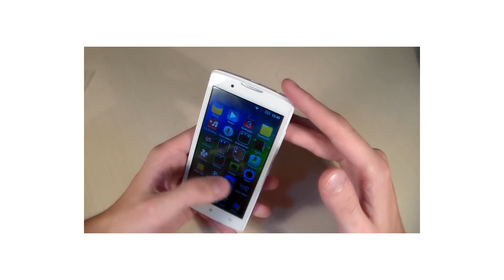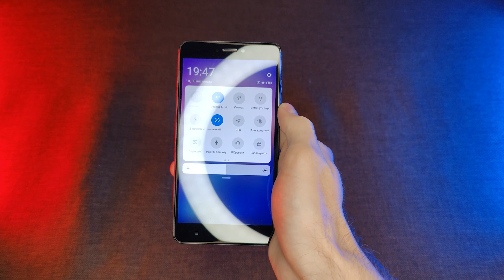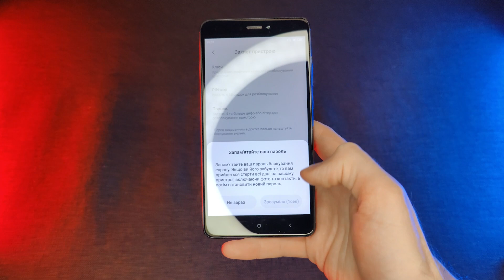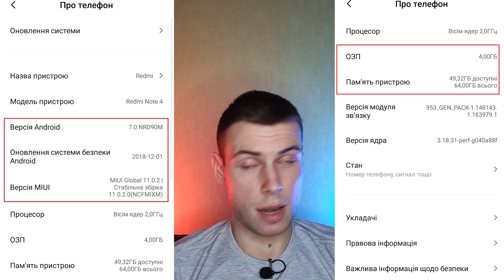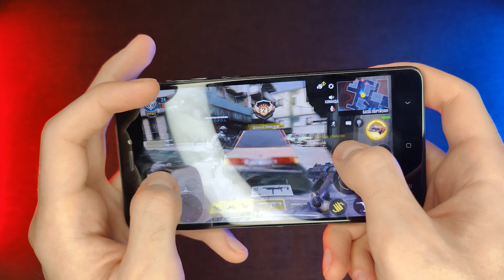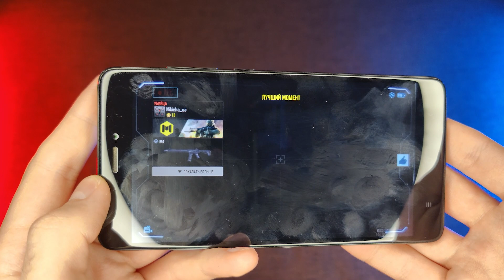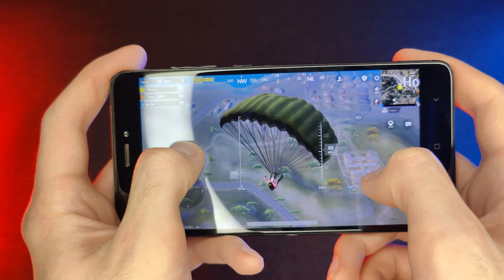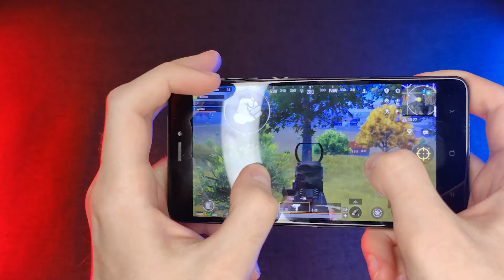Redmi Note 4X у 2023-24 році | ЛЕГЕНДА ЩЕ МОЖЕ🔥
Всім привіт, давненько не було оглядів на каналі, тож зараз саме час) Правда це НЕ прям огляд, зі сценарієм, з продуманим відеорядом і т.д., це більше ЛАЙВ відео, хочеться було зробити його більше таким душевним, і поділитися з вами своїми думками, тож сподіваюсь вам такий формат зайде) Одразу хочу вибачитись за тавтологію, її тут трошки було) Ну і досить вже читати той опис, і вперед дивитися відео, приємного перегляду)
Таймкоди:
00:00 Вступ, загальні моменти про смартфон
03:28 Зовнішній вигляд, матеріали корпусу
06:10 Дисплей (FULL HD)
06:37 MIUI
08:39 Найголовніше в будь-якому смартфоні - це його ПЗ!!!
11:23 Камера
12:06 Продуктивність
13:41 Акумулятор
14:29 Ергономіка та підсумок
16:33 Дякую за перегляд!